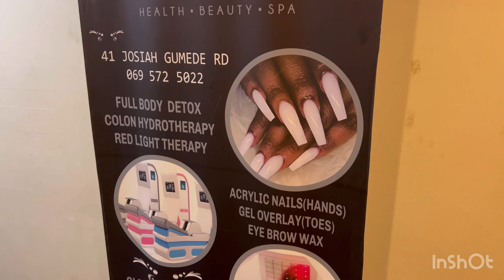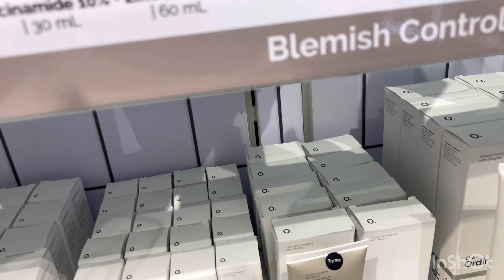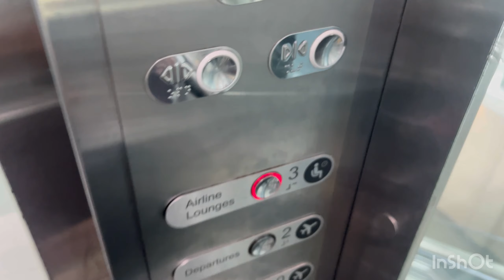VLOGMAS: I come back! How my colon cleansing went! Its my birthday, meet my new man!